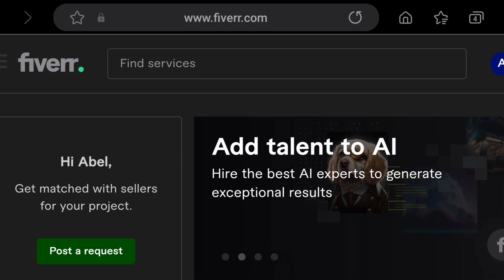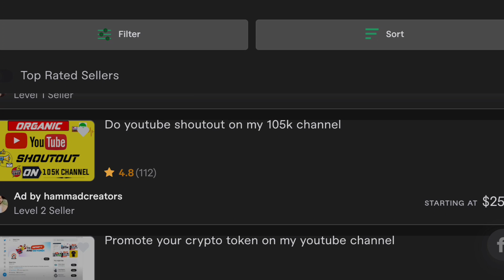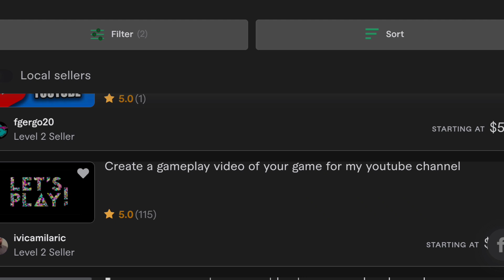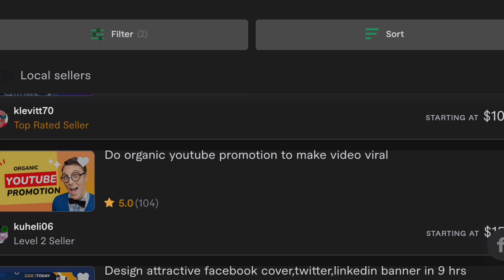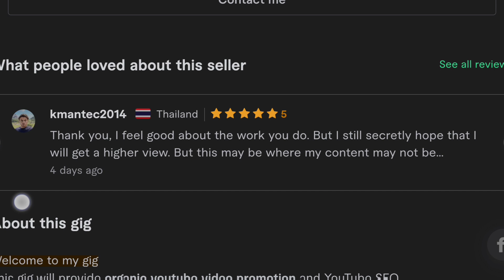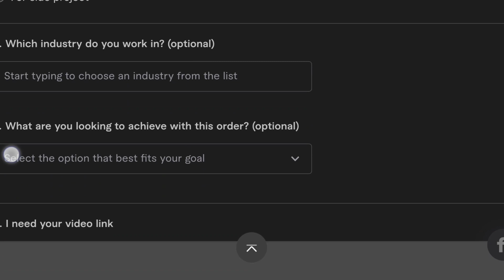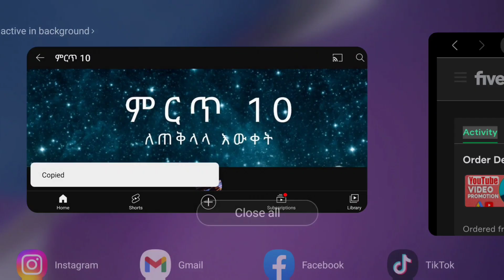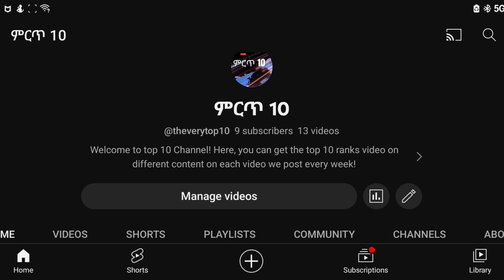በ $12 ኘሮሞተር ቀጠርኩ | ኢትዮጵያ | ሀበሻ | አማርኛ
On the video above I tried to show you how you can hire a freelancer from viber for your project.
if you have any question or suggestion, please leave me on the comment box.